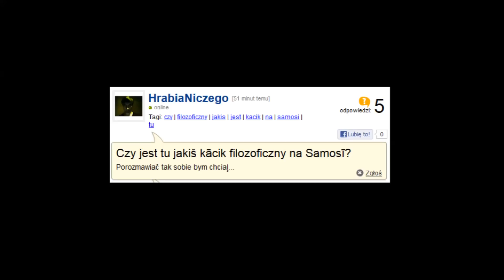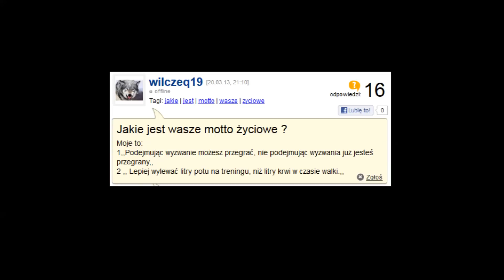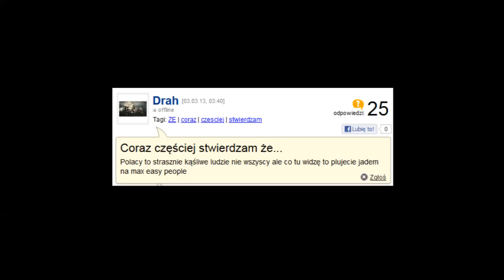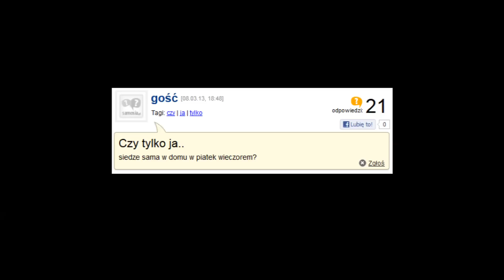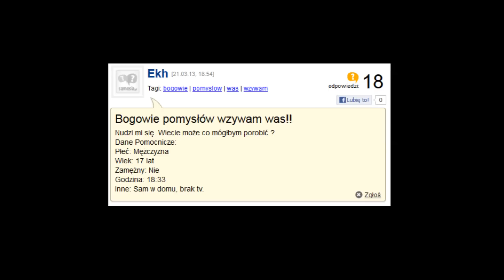Tost Show #6 - Samosia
W tym odcinku Tost Show zajmiemy się idiotycznymi pytaniami, które użytkownicy samosia.pl zadają na tymże portalu. Zapraszam śmiania się z internetowych mistrzów zadawania głupich pytań oraz do komentowania filmiku!